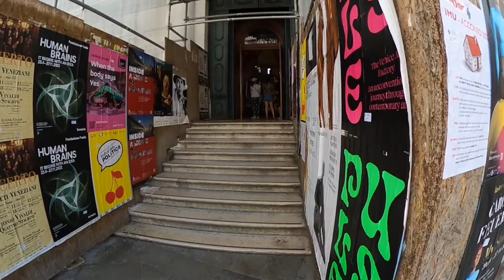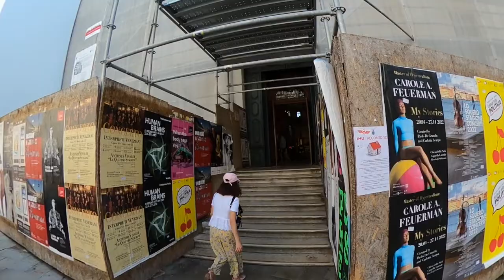First time! - 🇵🇭Filipino and 🇻🇳Vietnamese families trip to 🇮🇹Venice, Italy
See the Nguyen, Chu and Suyom's family walk their way to the famous Venice, Italy landmarks.

00:00 —
00:05 On our way
01:30 Arriving at Venezia, Italy
03:54 Arriving at Venice, Italy
10:30 Arriving at Rialto Bridge
10:41 The view from Rialto Bridge
11:15 Morning walk to the otherwise of Rialto Bridge
11:45 Arriving at Saint Mark’s Square
18:22 Nguyen and Chu’s family riding the Gondola
20:04 Our turn to ride the Gondola